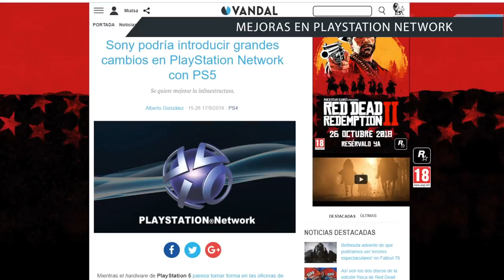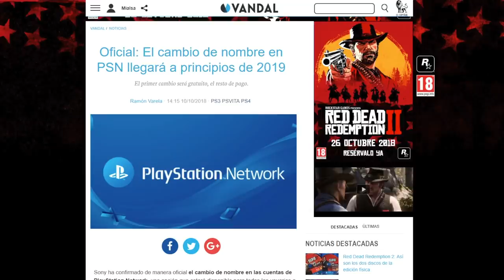PS5: 5 MEJORAS, NOVEDADES y CAMBIOS que ESPERAMOS en PLAYSTATION 5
¿Llegará PS5 en 2019? Hay rumores al respecto, pero mientras tanto nos centramos en buscar qué es lo que queremos en la PlayStation 5 que a buen seguro está preparando Sony. A falta de fecha de lanzamiento o gameplay, especulamos con cinco mejores, novedades y cambios que esperamos en la consola de Sony Interactive Entertainment.